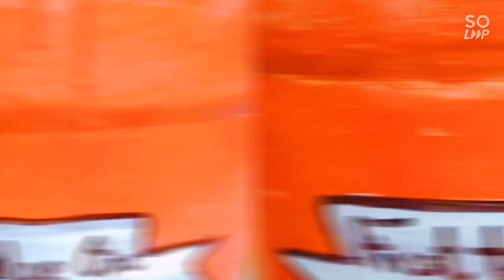Painting pots/Things to do in Covid/How to relief stress/Diy pot painting/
Painting pots/how to release stress/things to do in covid/DIY painting pots.
Tag-Generator-Youtube-painting pot-how to release stress,stress reliefer-global